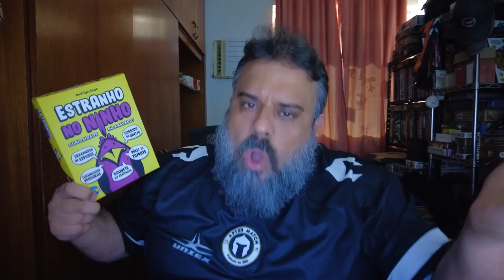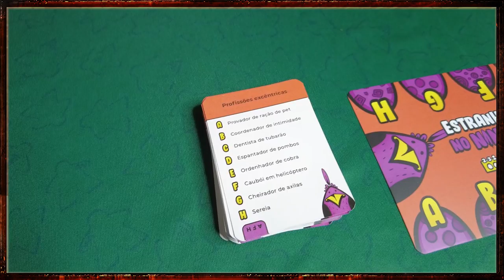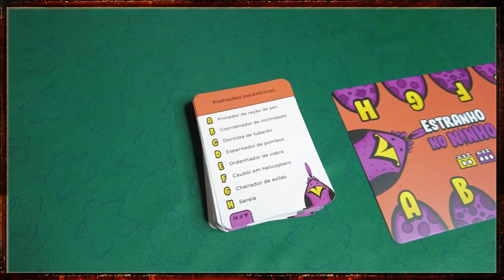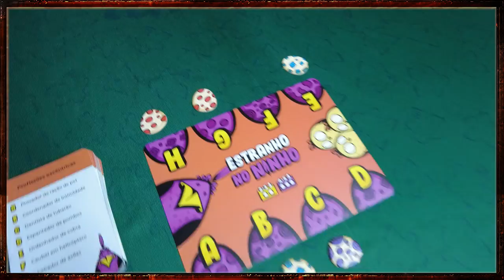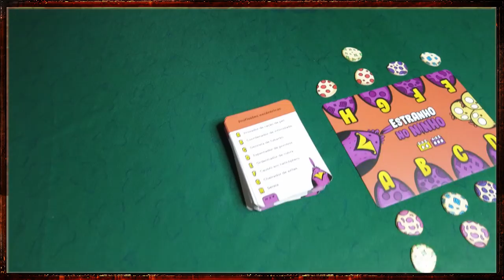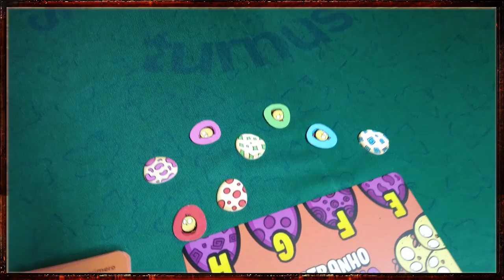Estranho no Ninho - Review S08E28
Um jogo de curiosidades!! Dentre oito opções, de uma a três podem ser mentira. Cabe você supor quais são e não escolher o "estranho no ninho"!!